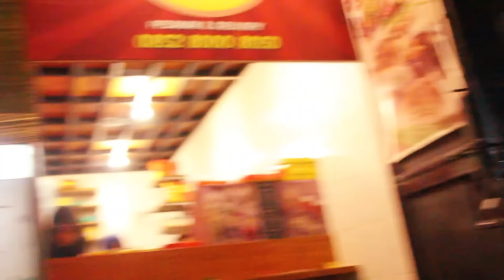Mie Abang Adek - JalanTikus Crazy Challenge!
Kalian tau dong video yang lagi viral saat ini? Saat seorang Food Blogger mencoba salah satu warung mie dengan rasa pedas yang DAHSYAT. Mie Abang Adek merupakan sebuah tempat makan yang menyajikan makanan super pedas, yang katanya indomie terpedas diseluruh dunia waw. ayo siapa yang sudah ke Mie Abang Adek?

Nah kali ini tim JalanTikus mencoba untuk mengalahkan rasa pedas mie abang adek.
dan kita telah memiliki pesertanya yaitu Epi Kusnara melawan Jofinno Herian dengan judul "Mie Abang Adek Challeng". Kira-kira siapa yang bakal kalah ya?
Oia jika kalian punya rekomendasi Challenge Gila lainnya, silakan tulis di kolom komentar di bawah ini ya gaes!

Oia buat kalian yang bertanya, Dimana sih alamat Mie Abang Adek? Berikut adalah alamat nya

Alamat Mie Abang Adek : Jalan Mandala Utara No. 8, Tomang, Grogol petamburan, Jakarta Barat, Daerah Khusus Ibukota Jakarta 11440

Oia jika berkenan
Terimakasih